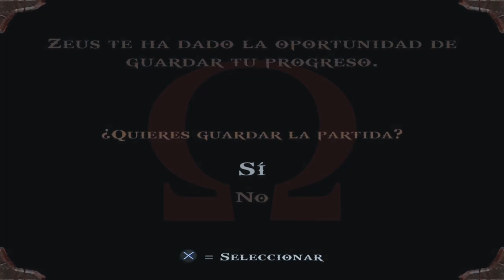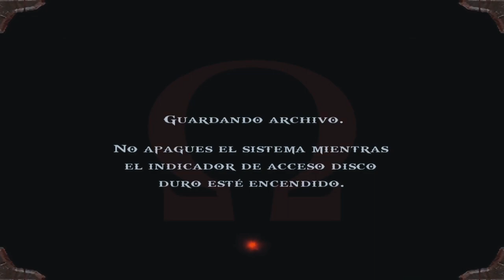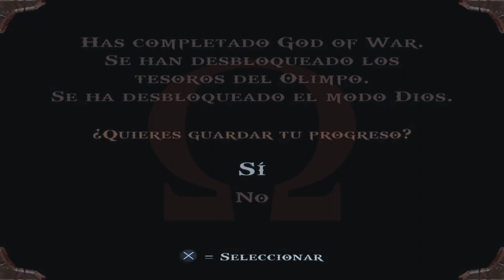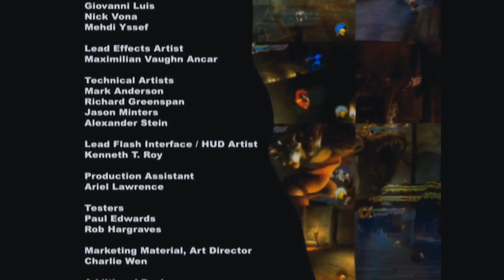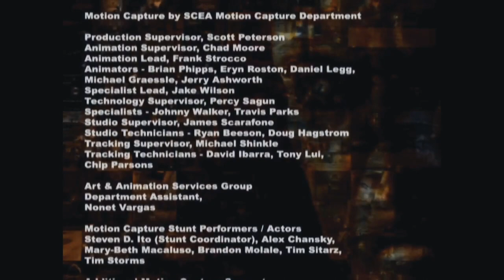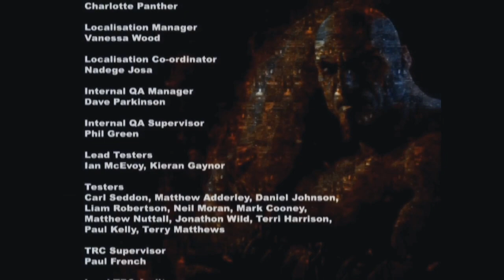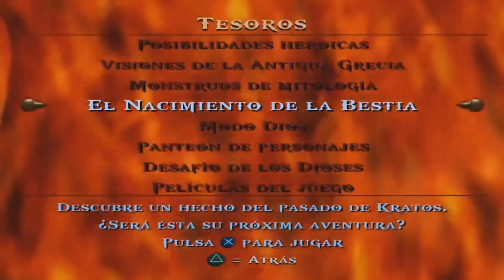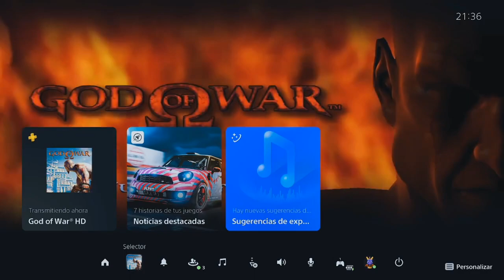LA BATALLA FINAL | GOD OF WAR #17